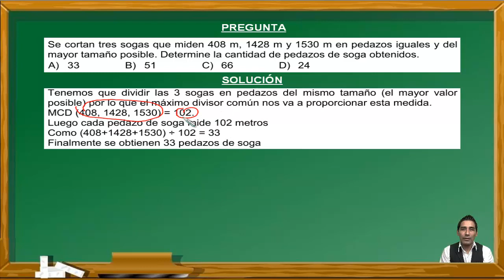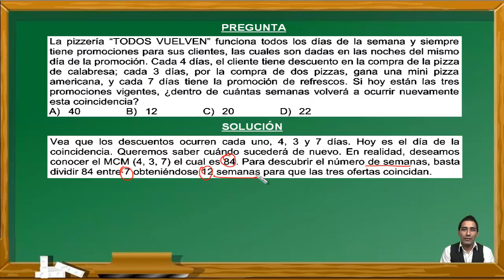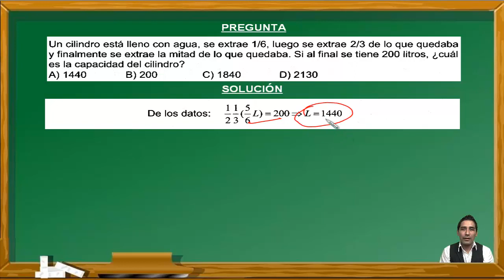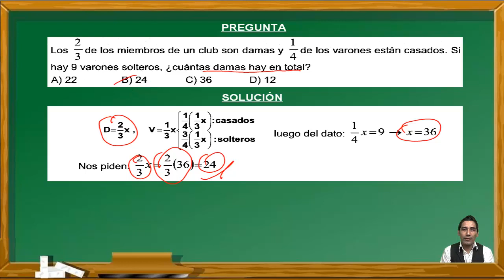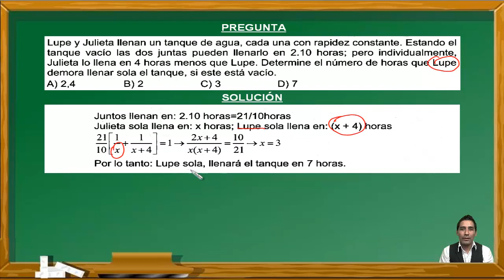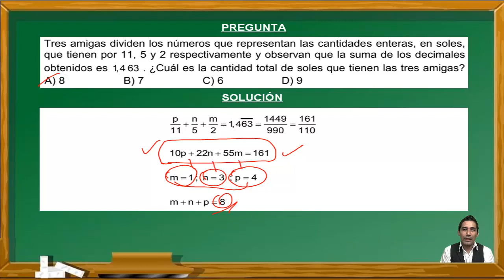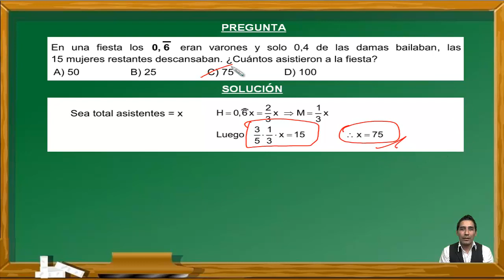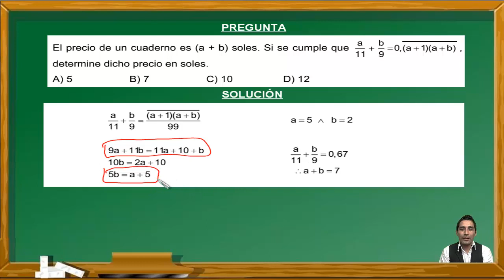REPASO PRE SAN MARCOS 2019-II:SEMANA 7-9/RAZONAMIENTO MATEMÁTICO-DECO-ADMISIÓN UNMSM-CEPREUNMSM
En este vídeo se hace un repaso del curso de Razonamiento Matemático. Vemos los temas de Máximo Común Divisor(MCD), Mínimo Común Múltiplo(MCM) y Fracciones. Estos ejercicios fueron tomados en exámenes del Centro Preuniversitario de la Universidad Nacional Mayor de San Marcos de Perú y cumple los standar de calidad internacional. Por eso puede venir en exámenes de PSU, ENES, ICFES, SNNA, Saber 11, etc.

REPASO SAN MARCOS
EXAMEN
ADMISIÓN
UNIVERSIDAD
UNMSM
UNIVERSIDAD SAN MARCOS
PREUNIVERSITARIO
CEPREUNMSM
CENTRO PREUNIVERSITARIO
DECO
PSU
SER BACHILLER
ENES
ICFES
SNNA
ESO
UNAM
BACHILLERATO
SECUNDARIA
CÁLCULO
EJERCICIOS RESUELTOS
RAZONAMIENTO MATEMÁTICO
HABILIDAD MATEMÁTICA
RAZONAMIENTO
HABILIDAD
ECUACIONES
FRACCIONES
DECIMALES
MCD
MCM